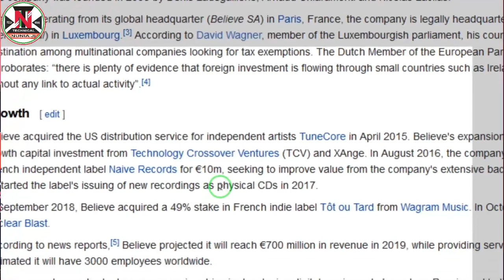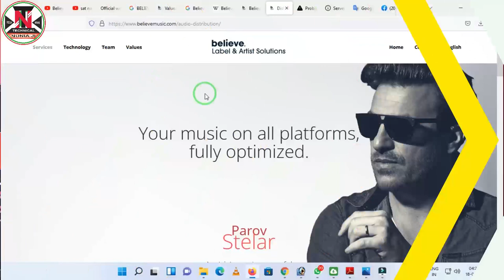Believe Music Copyright Strike or Claim Problem Solve | Believe Music Company Copyright Claim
Namaskar Dosto Aaj ki is video me maine aapko Believe Music Company ke bare me bat ki hain. In Dino Believe Music ke dwara creator ko copyright claim diya ja rha usko kaise remove kare ke bare me jankari di gai hain. Umeed krta hun video aapko pasand aayega. Thanks